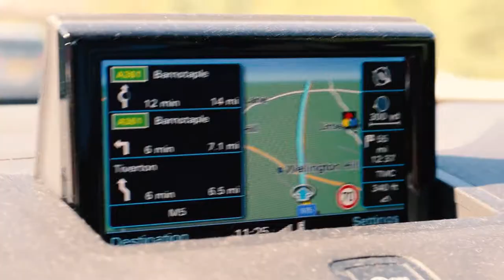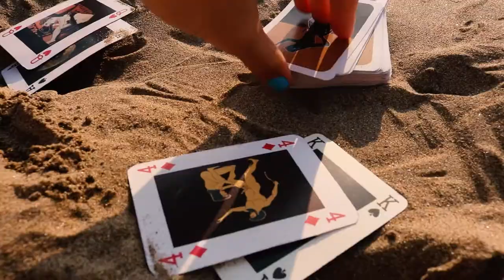Camping Trip to DEVON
Filmed and edited by me (Helena Wreford)
Filmed on a Canon 750d 18-55mm lens + DJI Mavic Zomm
Song: Arithmetic Love - Epocha

Locations featured: Woolacombe Bay, Ilfracombe, Saunton Sands, Croyde Bay